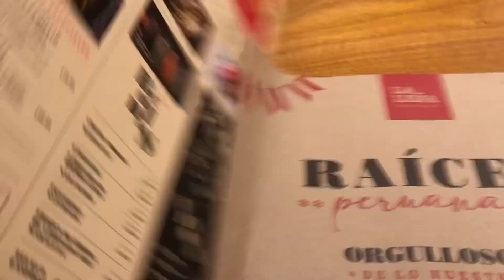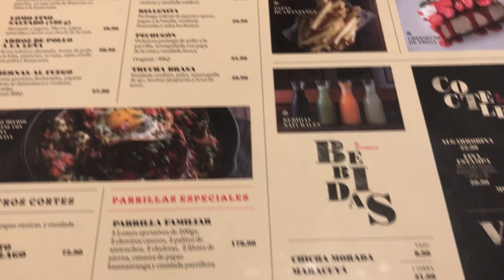Nuevo point del verdadero pollo a la leña en lince fypシ゚viral